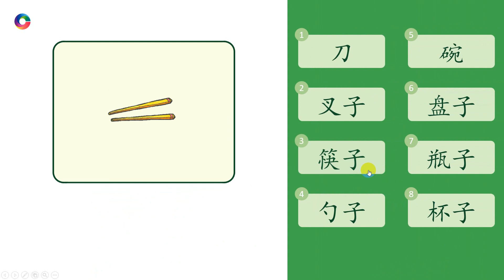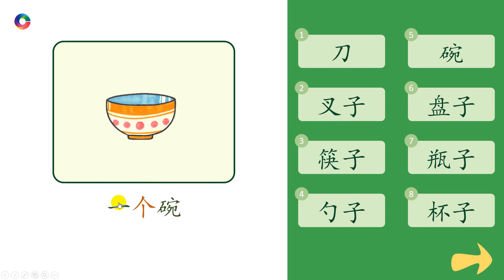餐具#主题课件#PPT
免费资源：注册即可下载
银卡区资源：购买后可下载全部资源，并终身使用